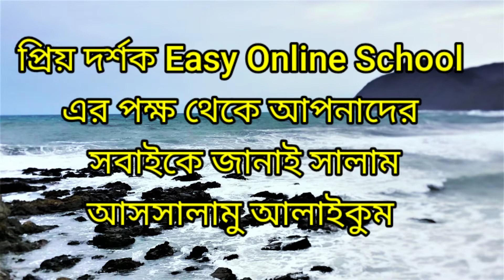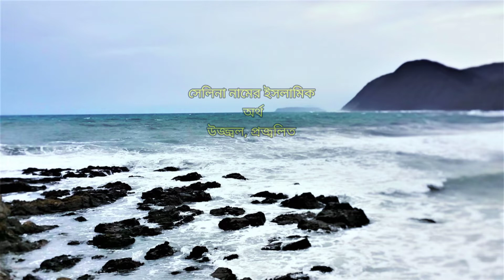সেলিনা নামের অর্থ কি | Selina namer Islamic orrth ki